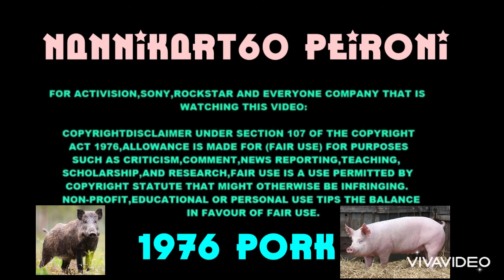Mi aiutate in questa situazione?